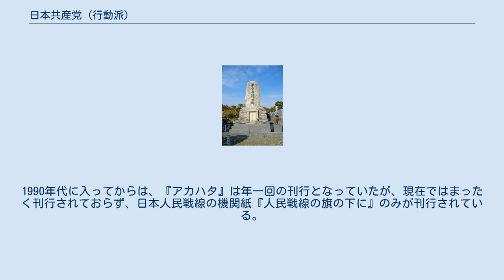日本共産党（行動派）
日本の新左翼の組織・団体
日本共産党（行動派）が建てた革命英雄記念碑 日本共産党（行動派）は、日本の共産主義党派の一つ。
下部組織に日本人民戦線がある。
 日本共産党（行動派）自身の説明によれば、当時日本共産党関西地方委員会委員で、1955年の六全協以来、「宮本派こそ分派であり、徳田路線を継承すべきである」と主張し指導機関から排除された大武礼一郎（所感派の流れを汲む）が、1958年の日本共産党第7回大会を機に宮本派と袂を分かったのが源流である。
大武は1960年代に「プロレタリア革命派」を組織し、「政治メモ」を発行。
1967年12月17日に「日本マルクス・レーニン主義運動」第1回全国大会を開催。
1980年7月15日に「日本共産党（行動派）」再建大会を開催した。
 民青の説明によれば、1956年9月行方をくらまし日本共産党から除名された志田重男の流れを汲む。
1965年9月、吉田四郎、上田等らが「日本共産党（解放戦線）」をつくった。
翌1966年、「解放戦線」から「日本マルクス・レーニン主義運動」が分離し、1980年7月に「日本マルクス・レーニン主義運動」は「日本共産党（行動派）」になった。
しかし、これは事実と異なる。
日本共産党（解放戦線）の出版物と、1960年から発行されだした大武の「政治メモ」は、発行形態も内容も異なるものであったので、志田派と大武派が別組織であったことは明白である。
 別の説明によれば、日本共産党大阪府委員だった大武礼一郎（本名：首藤恵行）が日本共産党から分かれて結成した「日本共産党（プロレタリア革命派）」(機関紙「前線」)が源流である。
その後、「共産主義者同盟戦旗派」から分離した「共産主義者同盟（国際主義派）」と組織統合し、「日本共産党（行動派）」を結成した。
 文化大革命時代は中国共産党を支持し、毛沢東主義を掲げて活動していたが、文化大革命終了以後に大武礼一郎に対する極端な個人崇拝を行うようになり、また日本国内の他の毛沢東主義党派への非難を強めていった。
1980年代に党運営に対して不満を抱いた一部メンバーが「日本共産党（ボルシェビキ）」を結成して、「日本共産党（行動派）」から離脱した。
 暴力団対策法制定に際しては、右翼団体一水会と共闘関係の軍事組織「統一戦線義勇軍」や、山口組メンバーにより設立された大衆団体「仁侠市民連合」と協力して反対運動を展開した。
 八王子にある「革命英雄記念碑」には、日本共産党の戦後の指導者である徳田球一と、「革命的行動派」として草創期の共産党をみちびいた渡辺政之輔、市川正一の「三賢人がここに眠る」と記されている。
 徳田球一の夫人徳田たつ、渡辺政之輔の夫人丹野セツなどを党に迎え入れた。
 党の特徴としてマルクス・レーニン・毛沢東だけでなく、自らを「スターリニスト」であると標榜し、スターリンを公然と礼賛していることである（スターリンに批判的な多くの左翼党派はもちろん、スターリン擁護の立場にある毛派においても、自らを「スターリニスト」と称することはまずない）。
 機関紙「アカハタ」のタイトルは、共産党の機関紙「赤旗」が「アカハタ」であったときのものをそのまま流用している。
かつて全日本学生自治会総連合に加盟する各自治会に定期的に機関紙を送りつけていたことがあり、そういう意味では機関紙活動を重視していたとも言える。
1990年代に入ってからは、『アカハタ』は年一回の刊行となっていたが、現在ではまったく刊行されておらず、日本人民戦線の機関紙『人民戦線の旗の下に』のみが刊行されている。